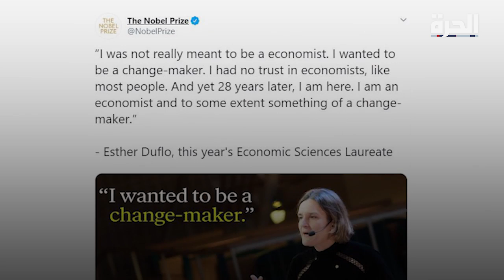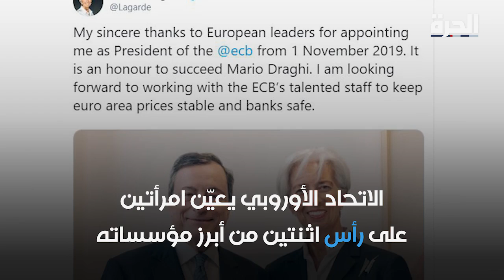يوم_المرأة.. إنجازات نسائية تاريخية